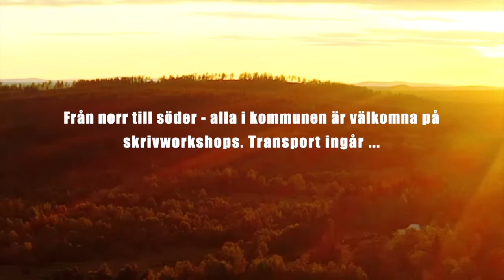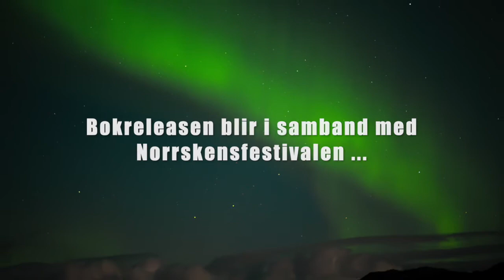Det hände i Tornedalen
Har du författardrömmar? Vill du se din bok på bibliotek?  Vill du bli coachad av en erfaren författare? Nu startas författarprojektet - Det hände i Tornedalen.

I detta novellprojekt kommer olika åldersgrupper av deltagare att få sina böcker publicerade. Tillsammans med författaren Ingrid Remvall kommer de att gå igenom hela skaparprocessen från idé till tryck i skönlitterära novellsamlingar som hamnar på olika bibliotek.

Temat är ”Det hände i Tornedalen …” Genre är frivilligt, men den röda tråden i alla berättelser är att göra sin röst hörd för att skapa en positiv förändring i Tornedalen. Berättelsen kan utspela sig i nutid, framtid, dåtid – under marken i en dold värld eller i en framtida molnstad – allt detta bestämmer författaren själv. Men platsen är Tornedalen och i den finns en hjälte/antihjälte som höjer sin röst.